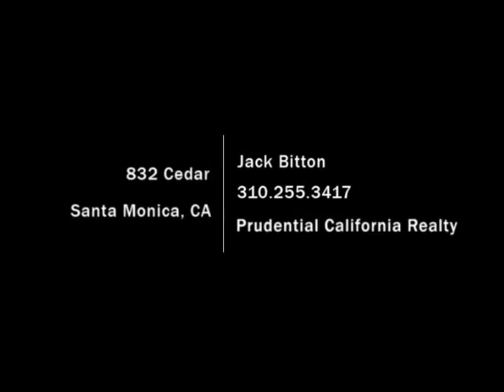832 Cedar Street, Santa Monica, CA - Jack Bitton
You will fall in love with this unmistakable old world Spanish home, 3 bedrooms, 2 baths PLUS a separate 1 Bedroom 1 bath guesthouse, remodeled with painstaking attention to every detail.  Features in the main house include a captivating living room with coved ceilings, arches, updated kitchen, baths and custom paint throughout. Home boasts 3 wood burning fireplaces, skylights, formal dining room and a kitchen nook over looking lush landscape areas. Spacious master suite with Spa like bathroom leading out to a entertainers haven. Beautiful vistas from every room!

BittonGroup.com
SearchWestSideHomes.com
MyPropValue.com